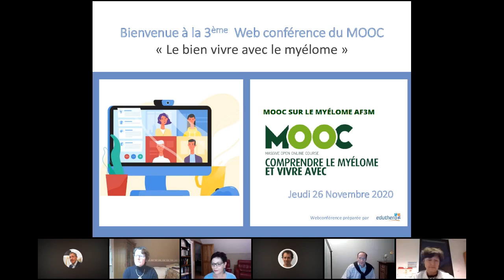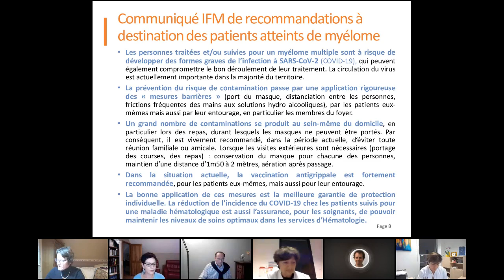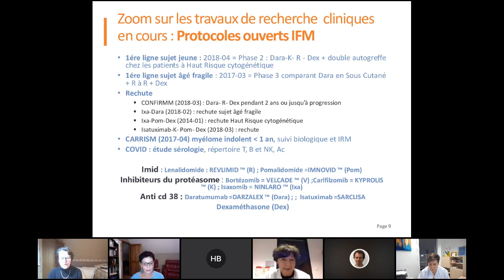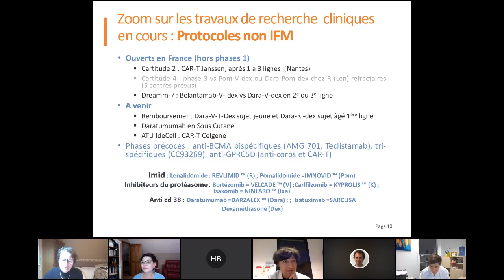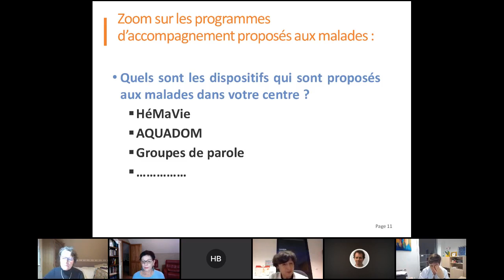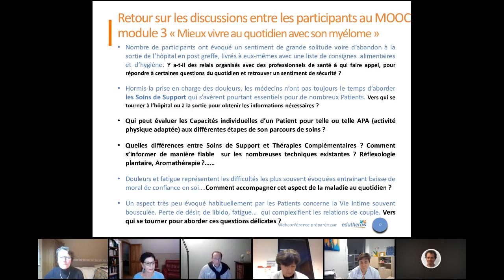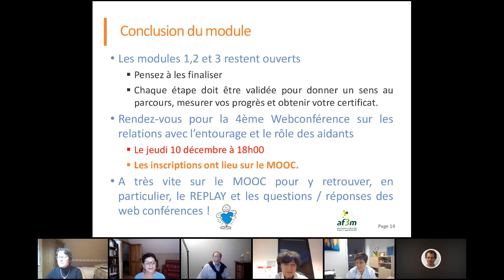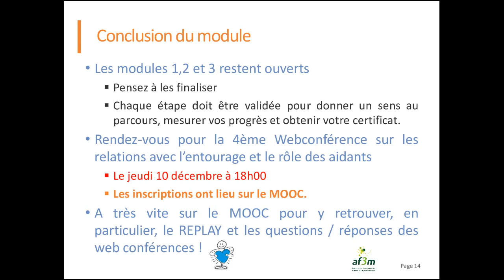Webconférence AF3M 27/11/20. Recherche clinique. Vivre avec le myélome au temps de la COVID.